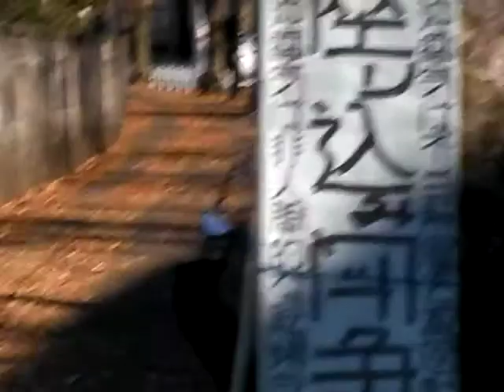八王子工場解体2013 11 29